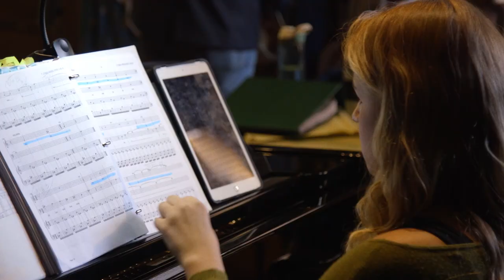VCH | The Falling and The Rising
The Seagle Music Colony will be performing a new opera, at the Strand Center Theatre in Plattsburgh, on October 6th, that’s based on the real-life experiences of wounded veterans coming home.  Producer Michael Hansen gives us a look behind the scenes at the making of the opera, and the stories that inspired it. Seagle’s Opera Ensemble is performing The Falling and the Rising --- this weekend in Cambridge, New York on Saturday at 2pm and 7pm, North Creek on Sunday afternoon at 3pm, and then a final performance next Saturday, October 6th , at the Strand Center for the Arts in Plattsburgh at 7:30pm.